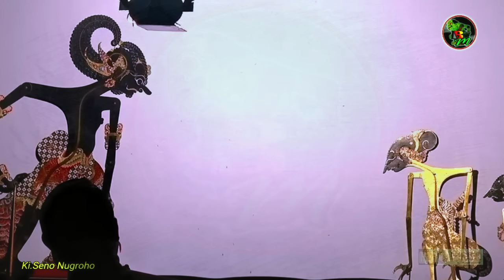Metu Sore..⚜️BAGONG LUCU TERBAIK SEDUNIA KI DALANG SENO NUGROHO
Kreno membawa berita dari kayangan membuat bagong marah karena dewa kayangan takut dengan tujuan semar, seketika bagong mengundang cucu pandawa suasana makin gayeng.

             Kisah selengkapnya simak videonya sampai selesai dan mari kita lestarikan budaya wayang kulit Indonesia.

BAGONG SANGAT LUCU TERBAIK SEDUNIA KI DALANG SENO NUGROHO